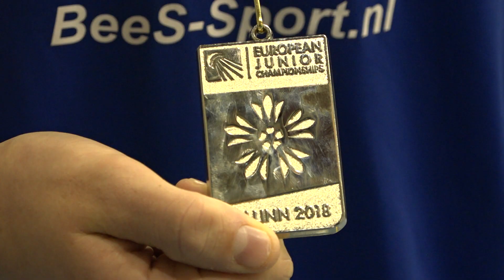Zandvoortse broer en zus Van der Aar dromen van badmintonnen op de Spelen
Twee keer per dag trainen op Papendal, de wereld rond voor wedstrijden en dus familie en vrienden in Zandvoort wat minder zien. Broer en zus Wessel en Imke van der Aar hebben het er allemaal voor over. De Zandvoorters zijn grote badmintontalenten, Wessel won onlangs zelfs een zilveren plak op het EK voor junioren in het Estse Tallinn. Imke deed mee aan het WK in China.